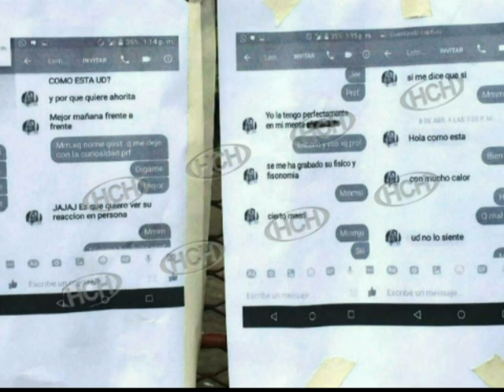Filtran llamada de un supuesto maestro acosador en colegio de Nacaome